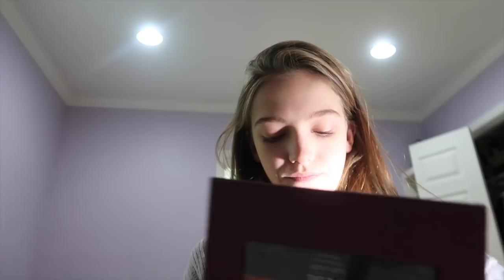HE SURPRISED ME?!?! Vlog Day #35 || Jayden Bartels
Aw, he surprised me. I was not expecting that!!! Were you? Also, do you guys like when I do time lapses? Have a great day JayBaes!

SOCIAL MEDIA!

MUSIC!